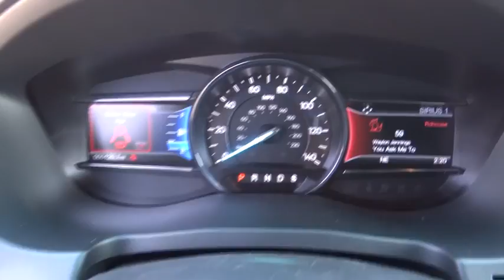2017 Ford Explorer Riverside, Fontana, Redlands, Rancho Cucamonga, Palm Springs, CA 00170155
Fairview Ford
292 North G St